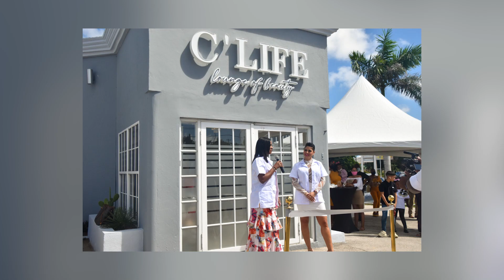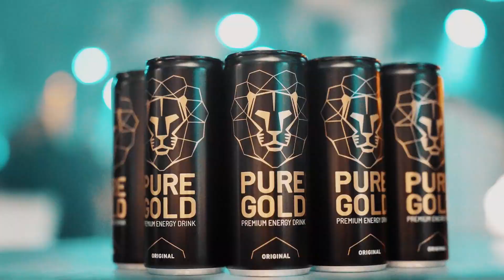Life Episode 1: WELCOME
WELCOME
In this first episode you will get to know a little bit about us, our friendship and why we started this podcast.

Life with MissJD and Zaïdi is a podcast about every thing Life.
We are life long BFF's sharing our POV on trending topics and Life experiences.

We appreciate our followers and want to make all of you part of the show by giving you a platform to ask questions and suggest topics for us to discuss together.